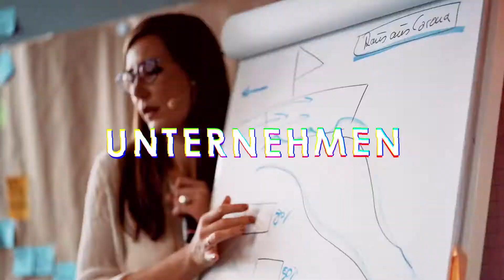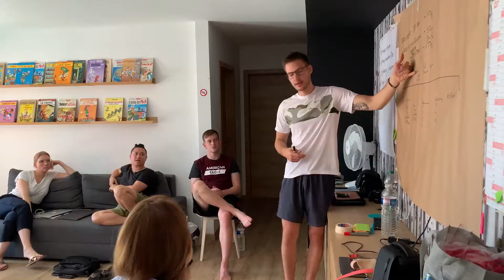Wie ein Teamworkshop dein Unternehmen nach vorne bringt 📈 (Teil 1) - Katja Holzhey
Ein Teamworkshop bzw. Strategieworkshop gibt deinem Team auf mehreren Ebenen einen Boost: Die Ziele fürs nächste Halbjahr werden definiert, die Aufgaben und Zeiträumen verteilt und die Tage dienen direkt als Kickoff für die Arbeitspakete. Doch auch der Nutzen des Teambuildings ist immens!